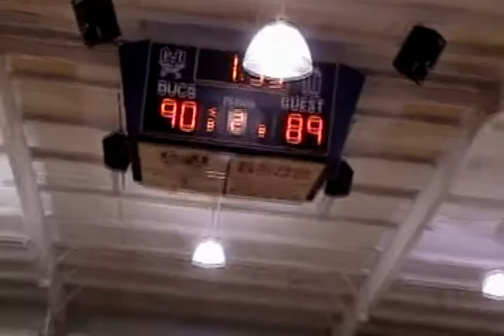CSU vs VMI (13)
Chris Moore #2   28 Pts 9-14FG 8 Rebs 3 assts 1 stl